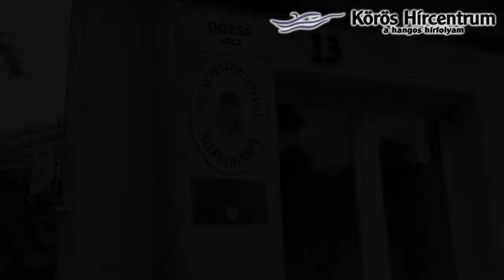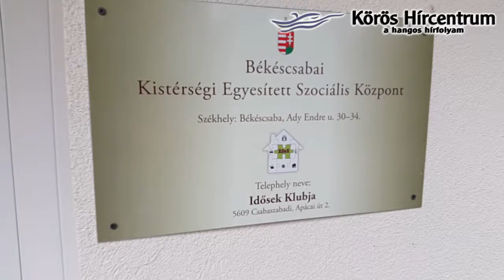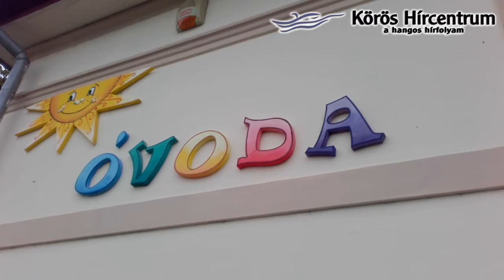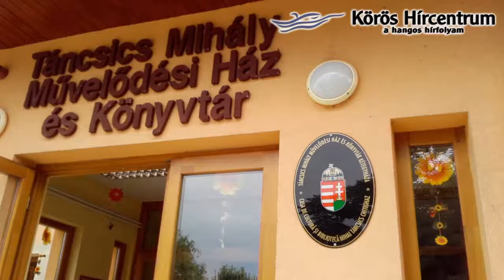420 focilabda és hátizsákok a választókerület gyermekeinek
Vantara Gyula, országgyűlési képviselő ajándékozta meg focilabdákkal és hátizsákokkal a Békés megye 1. számú választókerületének hat településén élő gyerekeket. Az ajándékokat Alföldi Károly, a Csabai Jövőért Egyesület elnöke ajánlotta fel, aki szintén jelen volt az ajándékok átadásán.
Itt jártunk: Telekgerendás, Csorvás, Csabaszabadi, Ketegyhaza, Kétsoprony, Kondoros